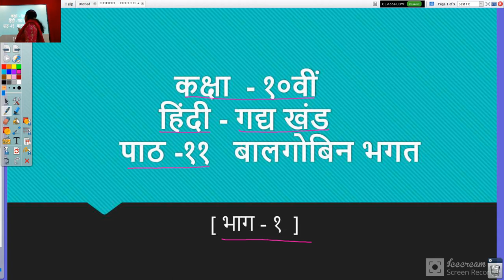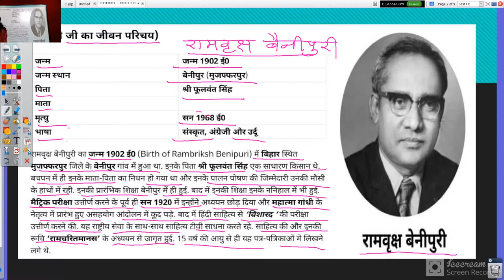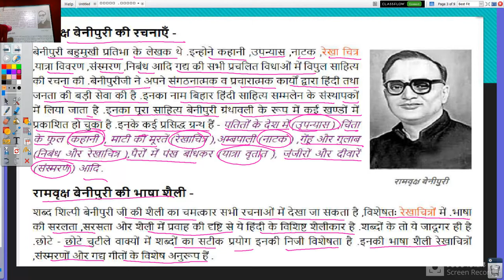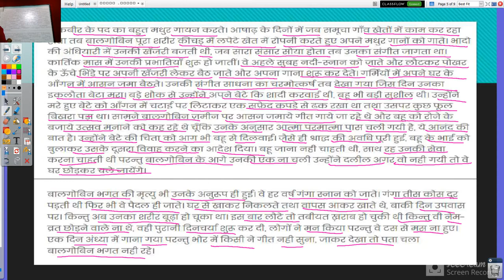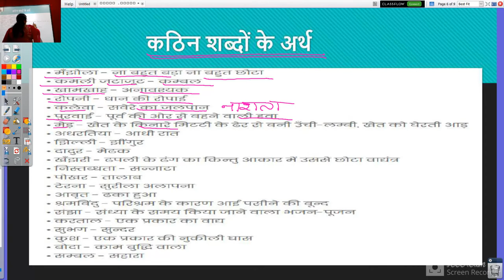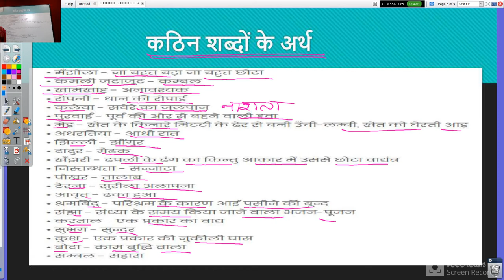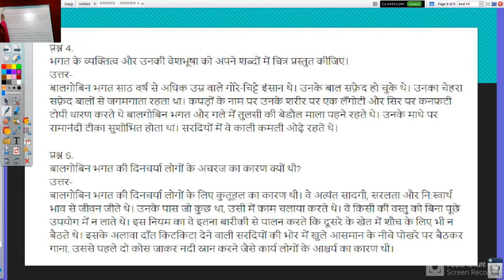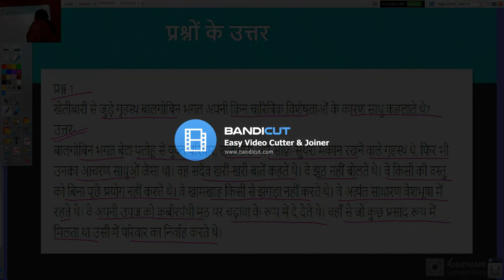कक्षा - १०वीं हिंदी - गद्य खंड पाठ -११ बालगोबिन भगत भाग - १